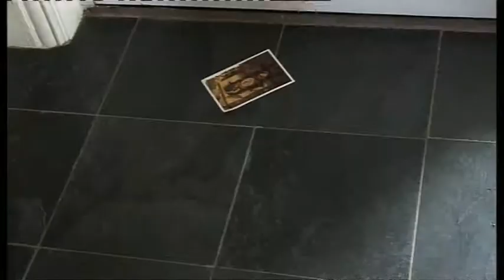Dorset Police funding row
The police and crime commissioner for Dorset has warned he can't guarantee to keep people safe unless there's a change in the way the force is funded.  Martyn Underhill's comments are in response to a Westminster debate on the issue. The constabulary receives one of the lowest amounts of government funding nationwide. But crime in the county has fallen as Simon Clemison reports.